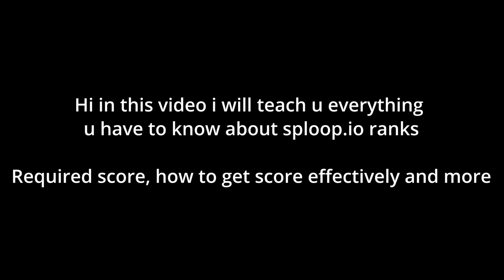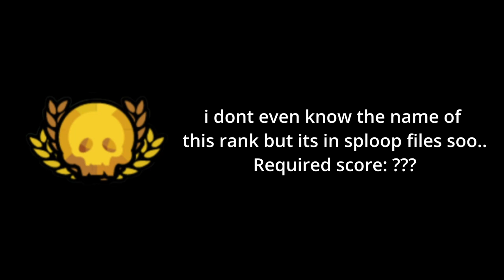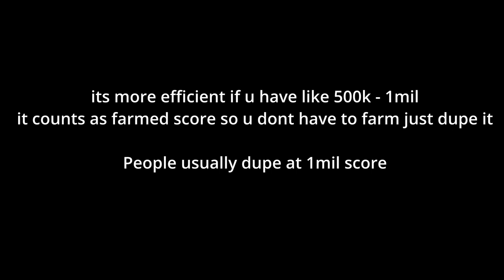Sploop.io - All you have to know about Ranks - Required score, Efficient farming etc..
ignore:

sploop.io
sploop.io hack
sploop.io macro
sploop.io frankfurt
sploop.io rank
sploop.io hack share
sploop.io auto hotkey
sploop.io ahk
sploop.io 1v1
sploop.io insta
sploop.io instakill
sploop.io katana spike
sploop.io heal
sploop.io autoheal
sploop.io anticlown
sploop.io double heal
sploop.io hack 2022
sploop.io js hack
sploop.io best hack
sploop.io best js hack 2022
sploop.io best js hack
sploop.io ranks
sploop.io gold rank
sploop.io top rank
sploop.io gold grind
sploop.io gold
sploop.io gold mine
sploop.io 1 milion gold
sploop.io tier list
sploop.io youtubers
sploop.io youtuber tierlist
sploop.io 600k gold
sploop.io 600k
sploop.io axe
sploop.io axe takeover
sploop.io divine account
sploop.io solodrxgon
sploop.io drxgon
sploop.io drxgon ranks
sploop.io stick
sploop.io ban bypass
sploop.io stick raid
sploop.io stick kills
sploop.io last rank
sploop.io 900 milion gold
sploop.io immortal rank
sploop.io immortal rank reached
sploop.io sandbox
sploop.io sandbox raid
sploop.io cps
sploop.io logitech g102
sploop.io mouse testing
sploop.io handcam
sploop.io halloween update
sploop.io halloween 2022
sploop.io trolling
sploop.io sync
sploop.io boss trolling
sploop.io trap
sploop.io trapping players
sploop.io world record
sploop.io speedrun
sploop.io working dsync
sploop.io 2023
sploop.io legit
sploop.io no hack
sploop.io quit hacks
sploop.io 1v1
sploop.io ranks
sploop.io rank up
sploop.io effective farming
sploop.io gold dupe
sploop.io gold glitch
sploop.io farm
moomoo.io hack,
moomoo.io hack link,
moomoo.io ae86,
moomoo.io anti clown hack,
moomoo.io bots,
moomoo.io boost spike,
moomoo.io discord,
moomoo.io dragon mod,
moomoo.io existenz,
moomoo.io ewmod,
moomoo.io ep 1,
moomoo.io ex,
moomoo.io funny moments,
moomoo.io fruit mod,
moomoo.io fruit mod link,
moomoo.io firework,
moomoo.io firemod,
moomoo.io gold glitch,
moomoo.io gameplay,
moomoo.io gold hack,
moomoo.io gold bug,
moomoo.io gg gamer,
moomoo.io op hack,
moomoo.io op hack link,
moomoo.io op mod link,
moomoo.io op mods,
moomoo.io official,
moomoo.io
moomoo.io pro,
moomoo.io project nova,
moomoo.io private server link,
moomoo.io pro tips,
moomoo.io pvp tips,
moomoo.io project nova link,
moomoo.io project tsunami,
moomoo.io police mod,
moomoo.io q healer,
moomoo.io quattro,
q healer moomoo.io,
moomoo.io roller coaster,
moomoo.io ruby,
moomoo.io ruby musket,
moomoo.io river trolling,
moomoo.io rebzi squad,
moomoo.io radar,
moomoo.io ruby shield,
moomoo.io ruby repeater crossbow,
moomoo.io sandbox,
moomoo.io sam mod,
moomoo.io stick,
moomoo.io samurai mod,
moomoo.io super mod,
moomoo.io samurai mod link,
moomoo.io sir fury,
moomoo.io sam mod v5,
moomoo.io e.s mod link,
moomoo.io tips,
moomoo.io tips tricks and strategy,
moomoo.io trolling hackers,
moomoo.io texture pack download,
moomoo.io texture pack 2020,
moomoo.io
moomoo.io update 2020,
moomoo.io update,
moomoo.io using hacks,
moomoo.io unblocked,
moomoo.io universal,
moomoo.io upgrades,
moomoo.io videos,
moomoo.io v2,
moomoo.io virus mod,
moomoo.io vince,
moomoo.io vox mod,
moomoo.io viper mod,
moomoo.io village,
moomoo.io vs mope.io,
moomoo.io white wolf,
moomoo.io war,
moomoo.io wood mod,
moomoo.io walkthrough,
moomoo.io world record kills,
moomoo.io wasay,
moomoo.io abuse
moomoo.io glitch
moomoo.io 2  hacks
moomoo.io legit insta
moomoo.io perfect insta
moomoo.io sandbox insta
moomoo.io autoscroll
moomoo.io rainbow HP
moomoo.io hack
moomoo.io instakill
moomoo.io heal
moomoo.io anti clown
moomoo.io best mod 2020
moomoo.io best mod 2021
moomoo.io best hack 2020
moomoo.io best hack 2021
MaximumTears moomoo.io
moomoo.io mouse click - instakill
moomoo.io multibox
moomoo.io multibox
moomoo.io supermod
moomoo.io Cosi
moomoo.io hacks
moomoo.io mod
moomoo.io 200 hacks
moomoo.io best hack
moomoo.io lag insta
moomoo.io london 1
moomoo.io The Z
moomoo.io FZ Broadcasts
moomoo.io hack 2022
moomoo.io bots
moomoo.io evee
moomoo.io x-ware share
moomoo.io x-ware
moomoo.io xware
moomo.io op hack 2022
moomoo.io borek
moomoo.io balwan
moomoo.io CigosWare
moomoo.io sabrina
moomoo.io CigosWare v18 Share Cx0
moomo.io 1v1
moomoo.io SilenT Mod
moomoo.io London 1
moomoo.io best London 1 player
moomoo.io The Z london 1
moomoo.io King Hans
moomoo.io GT86 Mod
moomoo.io GT86
moomoo.io GT86 mod share
moomoo.io ss mod share
moomoo.io london 1
moomoo.io london 1 players
moomoo.io london 1 legends
moomo.io london 1 The Z
moomoo.io im mega noob
moomoo.io Chicken mod
moomoo.io chicken mod
moomoo.io chicken mod v0.6
moomoo.io chicken mod v1
moomoo.io chicken mod share
moomoo.io 2
poopoo.pro
poopoo.pro update